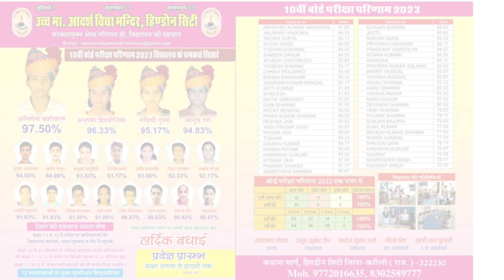विद्या भारती परिचय कार्यक्रम (शेरपुर,जटनंगला)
उच्च माध्यमिक आदर्श  विद्या हिण्डौन सिटी